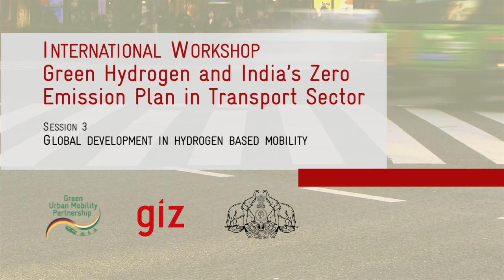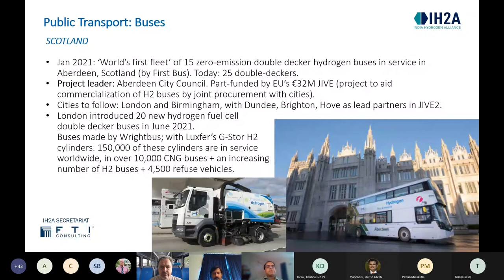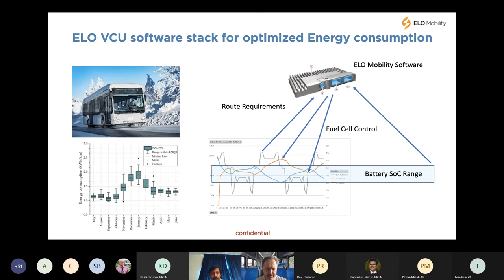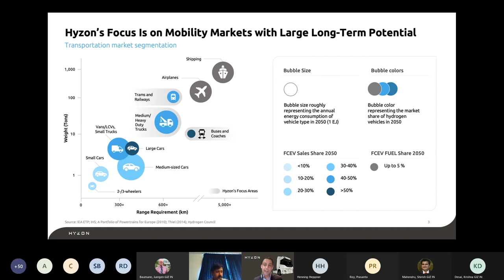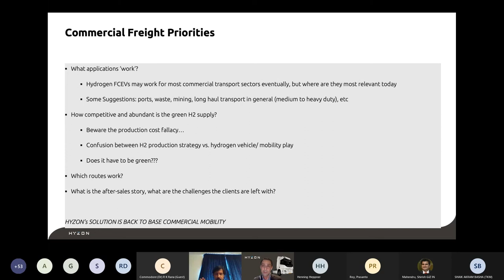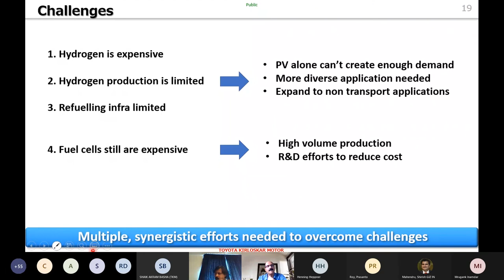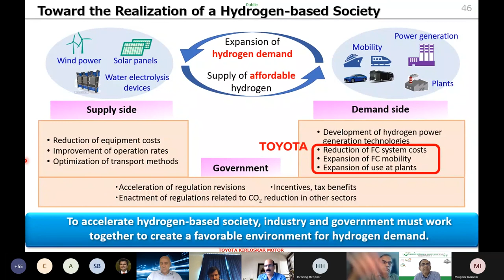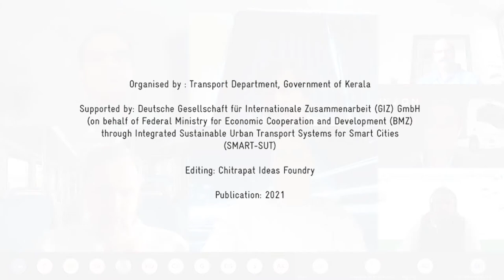Green Hydrogen and India's Zero Emission Plan in Transport Sector - Session 3